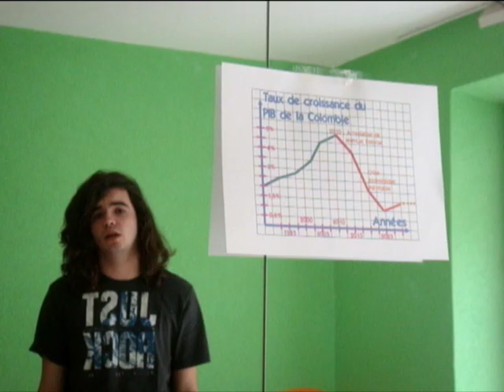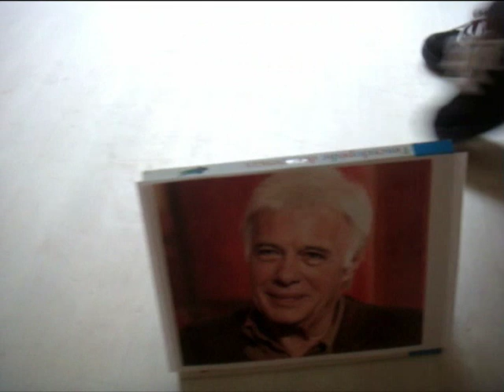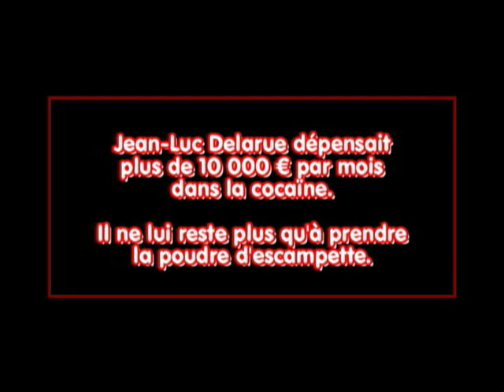Jean-Luc Delarue : Il Fut Rempli (MisterJDay)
♦ RIP (Rest In Poudre)
♦ Ne vous jetez jamais sous les rails.